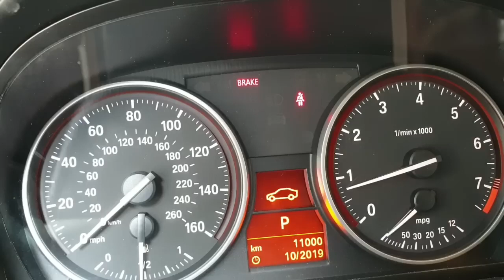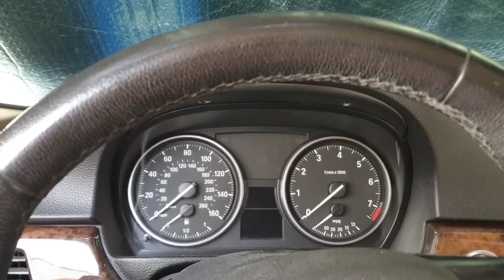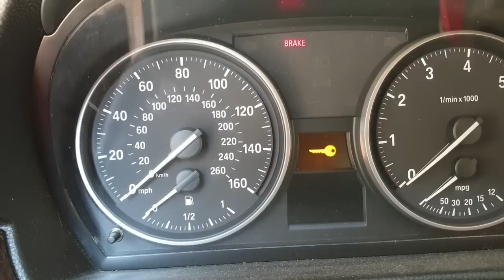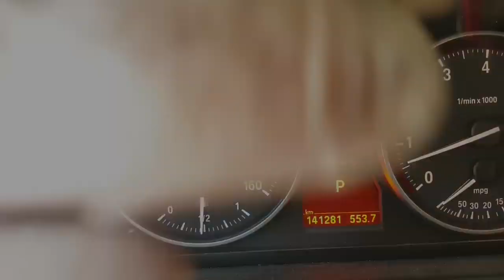Bmw N52 engine rough idle Non return valves cleaned!!!